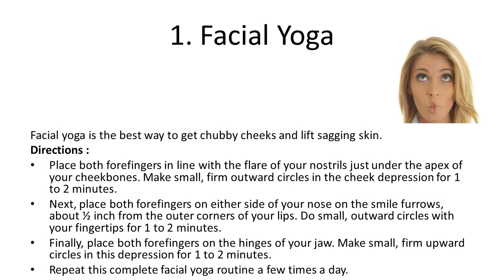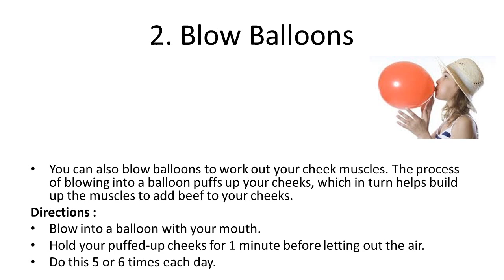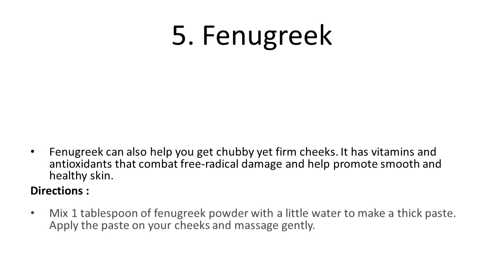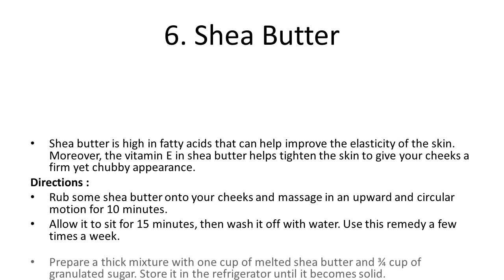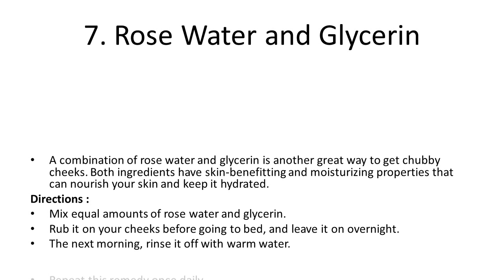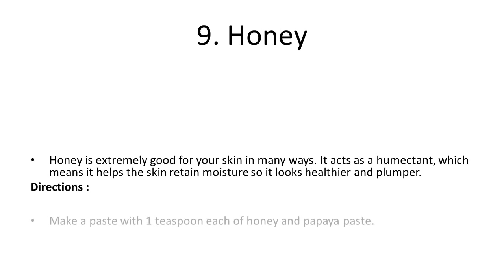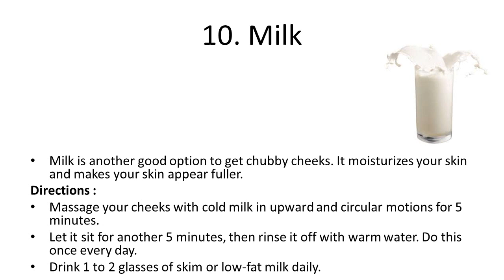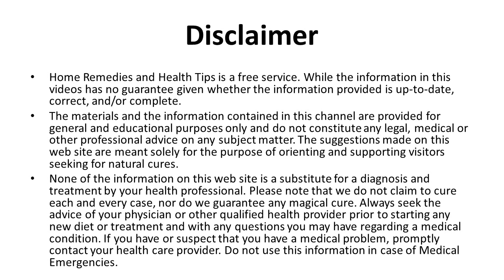How to Get Chubby Cheeks | How to Develop Cheeks | Natural Home Remedies to get Fuller Cheeks